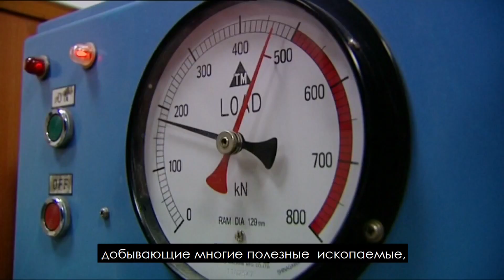Митингтер, Айсұлтан және тәуелсіздікті жоғалту қаупі туралы | «Марғұлан не дейді?»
Достар, «Марғұлан не дейді?» айдарымыз өткен аптада екі себеппен шықпай қалды: біріншісі, өткен аптада айтарлықтай маңызды оқиға бола қойған жоқ. Екіншіден, мен «Ұлы Балқаш шақырады» деп аталатын экологиялық сапарға шығып кеткен болатынмын. Ол жақта интернет жөнді ұстамады. Өткен аптада болған оқиғаларды содан енді ғана ой елегінен өткізіп,  интернетті бұғаттауға кім кінәлі екенін де сіздерге осы жолы ашып айтып берсем бе деп отырмын. Бүгінгі шығарылымда Айсұлтанның посты туралы бірер сөз айтып, ақпанның 22-сі күні бүкіл елді шарпыған митинг пен қазба байлығы сарқылып бара жатқандықтан, тәуелсіздігімізге қатер төніп тұрғанын да айтамын..

Друзья, выпуск Марғұлан не дейді?" на прошлой неделе не выходил по двум причинам: во-первых, прошлая неделя не была выдающейся на важные события, а во-вторых, я участвовал в экологическом ледовом переходе «Великий Балхаш зовет». Там с интернетом было сложно, поэтому в этот раз я проанализирую главные события последних дней, а также немного расскажу о том, кто, на мой взгляд, ответственен за блокировки интернета в Казахстане, что случились на прошлых выходных. Сегодня в выпуске будет несколько слов о постах Айсултана, митингах, что прошли в нескольких городах Казахстана 22 февраля, а также о том, что на Казахстан надвигается угроза потери независимости из-за истощения запасов полезных ископаемых.